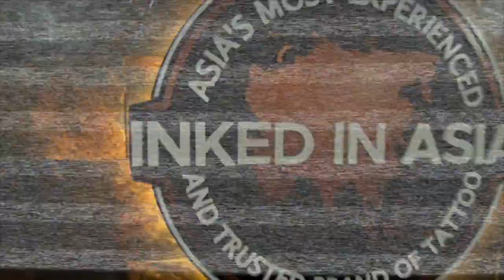Tourist's rooftop snooze! Drowning in Chalong reservoir! Partially-sunken boat? || Phuket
PHUKET XTRA - February 25

Tourist's rooftop snooze! |:| Helmet giveaway and fighting infections |:| Man drowns in Chalong reservoir |:| Fatal Phuket to BKK van crash |:| Boat sins off Similans?

ThePhuketNews.com

1- 6 officials dead, 5 injured in Phuket-Bangkok transit

2- Tourists, crew safe as dive boat sinks off Similan Islands

5- Helmet campaign in Patong & fighting illness in Wichit